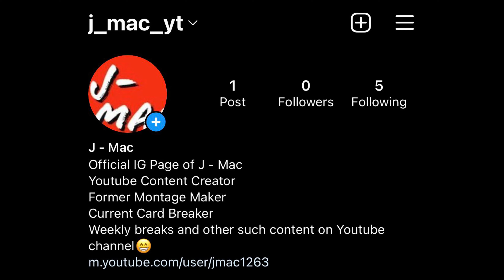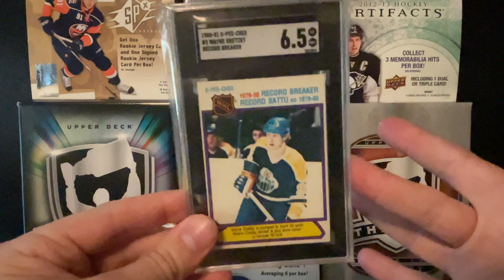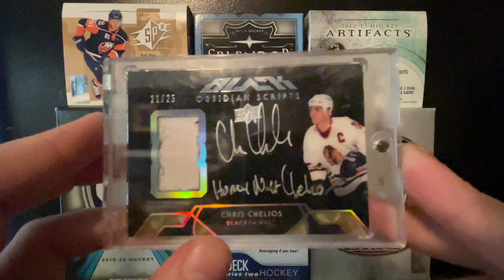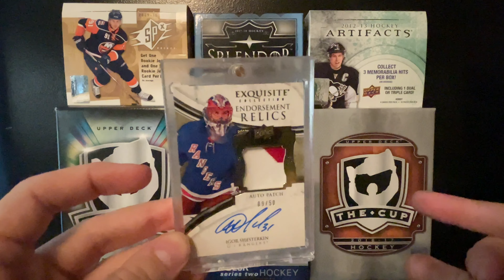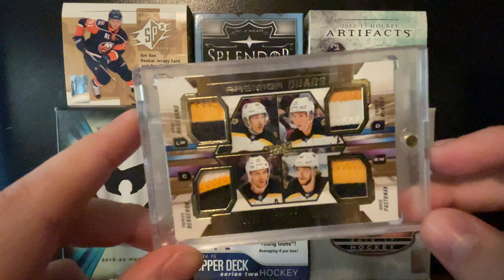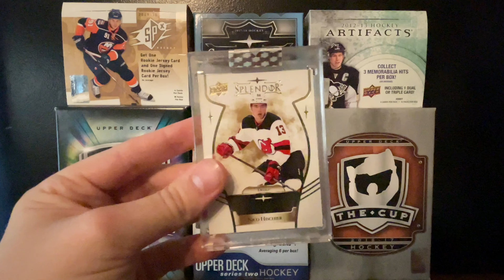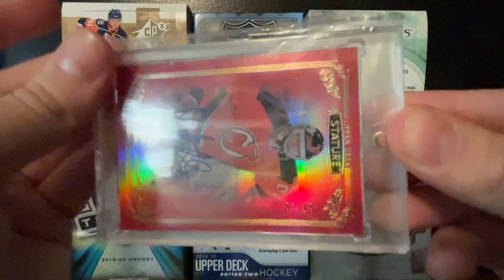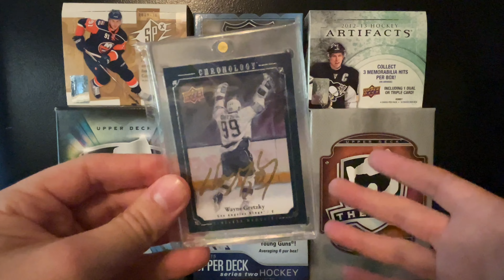A LONG AWAITED VIDEO!! | My Top 25 Cards in my Collection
Thank you guys so much for watching as I finally reveal my top 25 cards in my collection